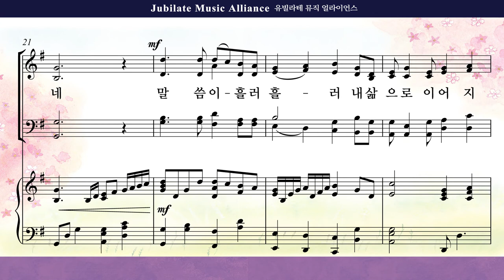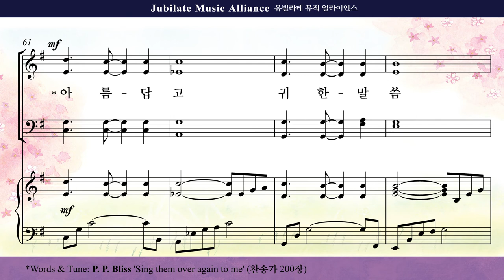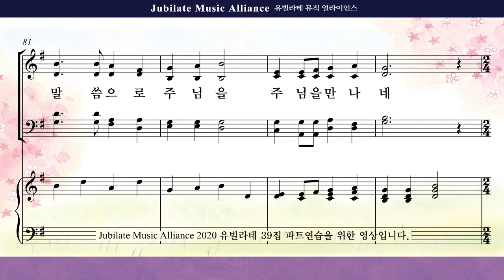[유빌라테 39집]04. 최기욱 - 아침의 묵상 Alto